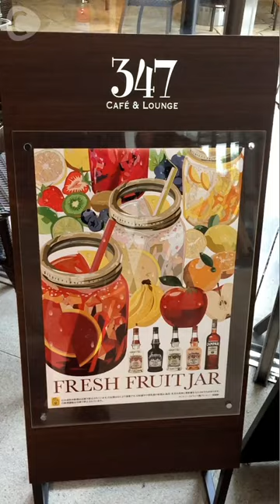C CHANNEL プール付【347CAFÉ&LOUNGE】でリゾート気分♡ 加藤瑠美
渋谷にあるプール付きのカフェ「347カフェ」♡都会のど真ん中にありながら、プールサイドでリゾート気分を味わえちゃうんです♪ オシャレ女子必見のお店！

ローズヒップピーチティー 750円

347 CAFÉ
東京都渋谷区渋谷1-23-16 cocoti 3F

C CHANNEL 有名ヘアサロン出身の美容師さん多数♪原宿表参道のアットホームな美容室 石田美奈子
C CHANNEL マックスブレナーのデザートピザをテイクアウトで手軽に堪能♡ piiiiiyo
C CHANNEL 銀座でふわふわのフルーツいっぱいフレンチトースト あきこ
C CHANNEL 　宮島るりかのいちご便り『ストロベリークリームフラペチーノ』　 宮島るりか（むすびズム)